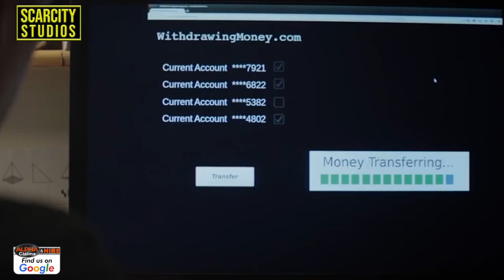3 Grandads filmed in Cafe arranging multi kilo fish tank imports using Encrochat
“We’re gonna hit the jackpot” and that they were going to make “f***ing mega dough”. secret NCA recordings revealed the conversations the trio had in a  Kent cafe.
Encrochat messages attributed to Rumbold by the NCA as part of Operation Venetic – the UK law enforcement response to the takedown of the platform – showed that he was discussing with numerous criminals the potential to move drugs across Europe using Wright’s firm.

Both Youell and Rumbold denied drug importation charges, claiming they had only been seeking to smuggle alcohol, cigarettes, tobacco and cannabis.

Wright, following his extradition from the Netherlands, denied any knowledge of the drugs, claiming he was just transporting furniture.

Following a seven-week trial at Isleworth Crown Court, all three men were today (Thursday 19thNovember) found guilty of conspiring to import class A drugs. They will be sentenced on 26th November.

NCA Regional Head of Investigations Peter Stevens said:

“This conspiracy involved a significant amount of drugs which were destined for the streets of the UK, where they would have been distributed by criminal gangs involved in violence and exploitation.

“Through the NCA’s covert investigation into their activities we were able to prove the crime group stood to make huge profits for themselves.